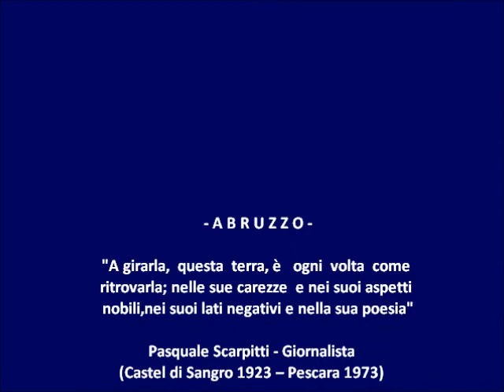La Valle del Sagittario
Si trova in provincia di L'Aquila, è uno splendido angolo dell'Abruzzo montano, porta di accesso al Parco Nazionale. La natura incontaminata delle Gole del Sagittario caratterizza questo territorio, con l'incantevole Lago di Scanno e i borghi turistici di Anversa degli Abruzzi, Villalago e Scanno. Guarda tutti i video degli utenti di ilMeteo.it